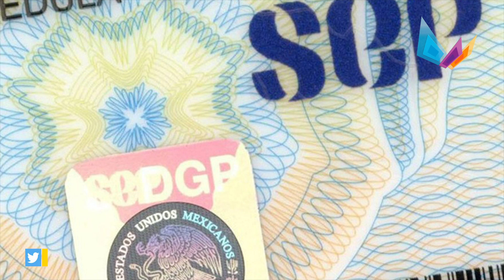Las notas aclaratorias del gabinete de AMLO en su declaración como servidor publico.